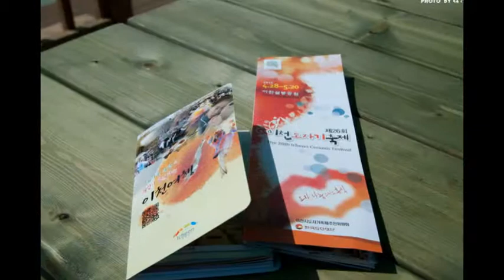5월 가족여행,가족축제 › 화창한 봄날의 이천 도자기 축제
13만평 부지에 열린 행사이니만큼
축제는 다양한 전시와 체험으로 이루어져 있었다. ('12.05.08)